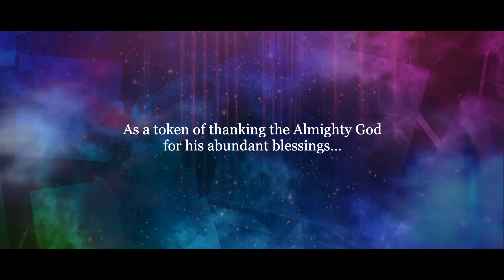శాశ్వత యాజకుడ పాట promo 22-10-2022 II Fr. Elias official II Naveen Madiri - music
Saaswatha yaajakuda promo fr.elias Official